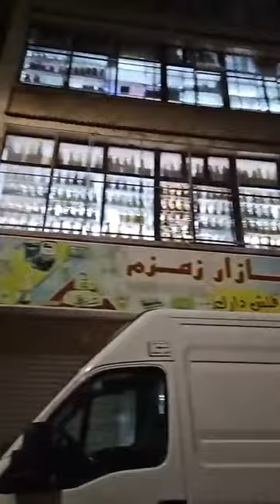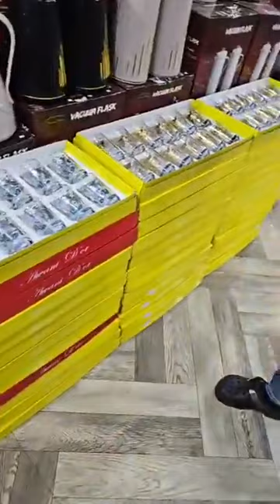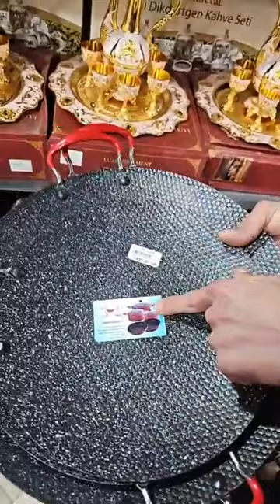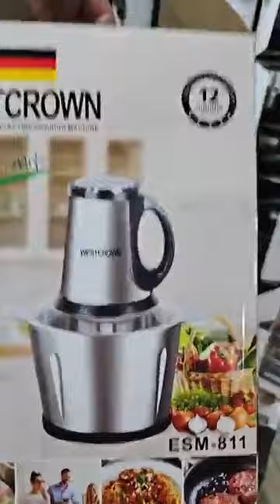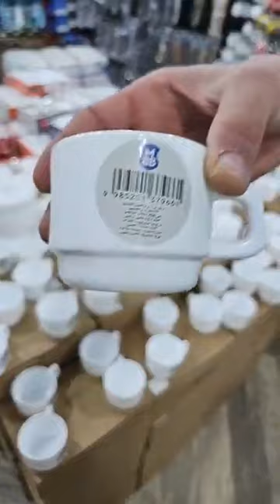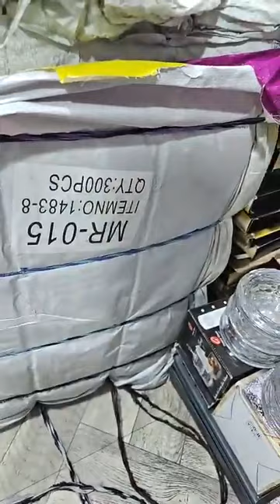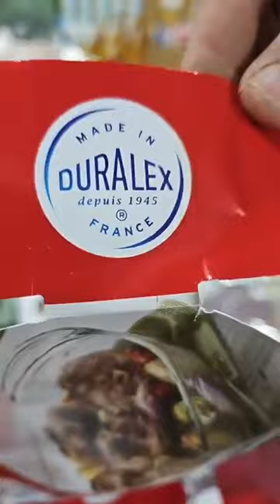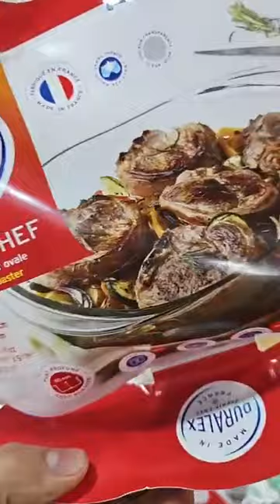بزار زمزم قلش دارك سيدي بلعباس 💥 سلعة وسومة كومة 💥